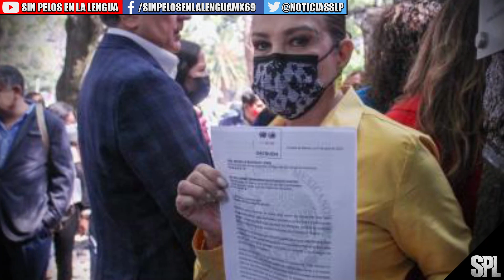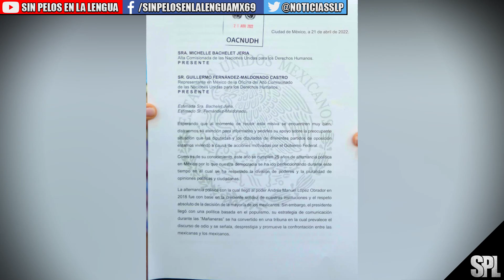Oposición denuncia ante la ONU campaña de Morena en su contra por “traidores a la patria”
Diputados de la oposición denunciaron ante la ONU la supuesta “campaña de odio” que ha emprendido el presidente Andrés Manuel López Obrador y su Morena contra ellos por impedir la aprobación de la polémica Reforma Eléctrica del Gobierno.

Legisladores entregaron un escrito en la Oficina del Alto Comisionado de las Naciones Unidas para los Derechos Humanos (ONU-DH) en México para alertar por la campaña del oficialismo, que ha colocado anuncios públicos con imágenes de opositores con las leyendas “traidor” y “vendepatrias“.